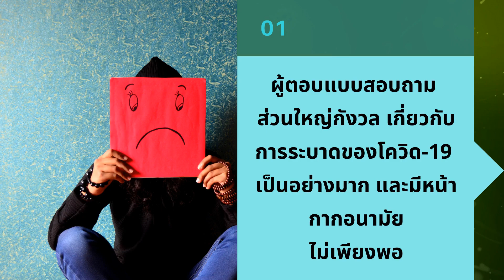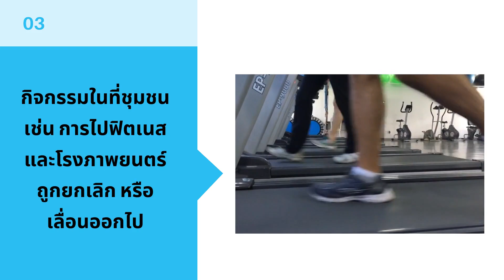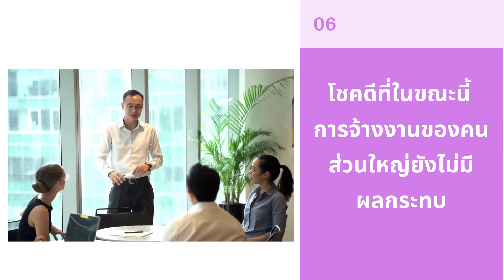Toluna Quick Survey - COVID-19 กับพฤติกรรมผู้บริโภค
ผลจากแบบสำรวจสั้น เพื่อทำความเข้าใจผลกระทบของโรคระบาดไวรัสโคโรน่าสายพันธุ์ใหม่ COVID-19 ที่มีต่อพฤติกรรมผู้บริโภคและความเชื่อมั่น ตั้งแต่มกราคม 2563